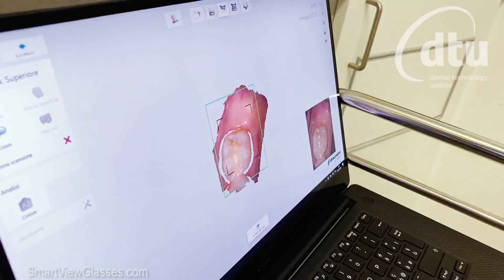Dr. Paolo Casentini with SVG by DTU and 3Shape IntraOral Scanner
SVG or Smart View Glasses is a wireless system for Windows that interfaces with the most popular CAD systems for the digital impression. It sends real time images on the lens of the augmented reality smart glasses.

With SVG you naturally turn to your usual working posture! Just raising or lowering the eyes.